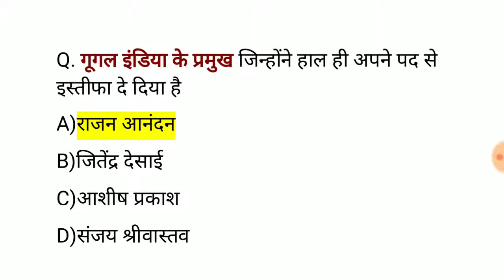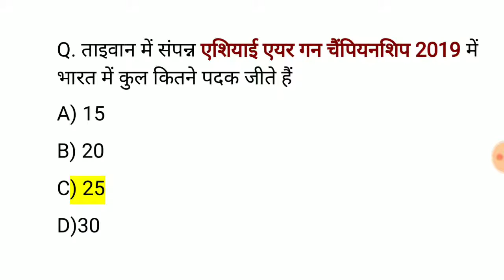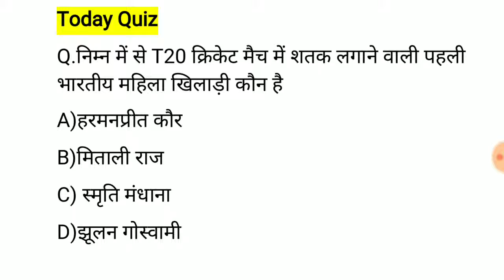RRB #35 RRB Current Awareness 2019 Railway Group d And NTPC Exam Current Awareness Question Answer